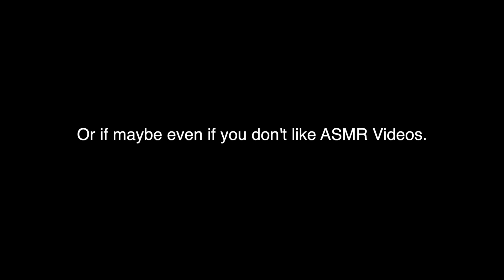Blooper Reel - ASMR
I'm LIVE on Twitch! (Mon/Fri 7:30pm EST)

Ever wanted to try therapy? BetterHelp is affordable online therapy.